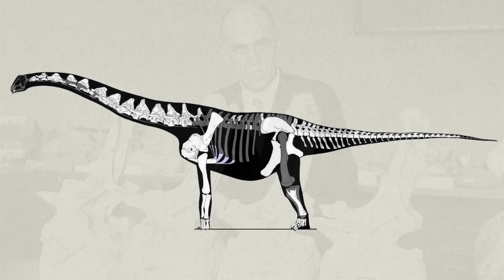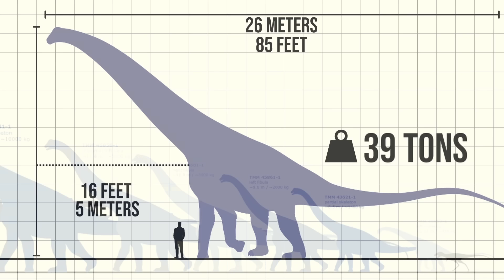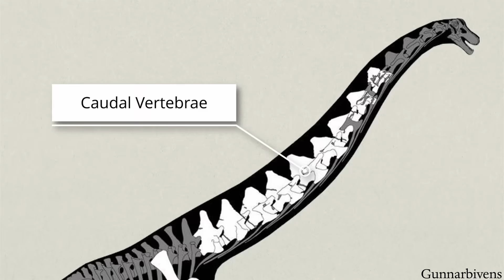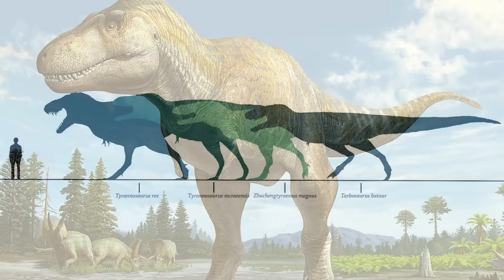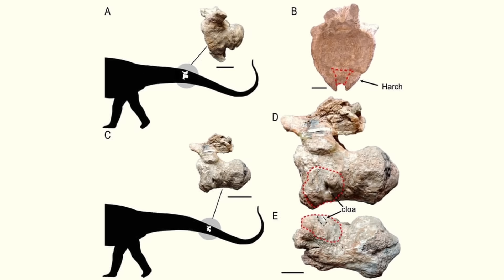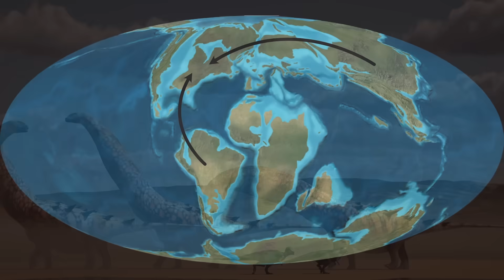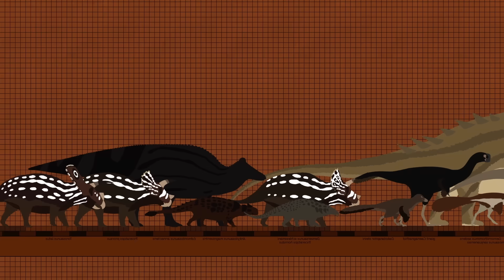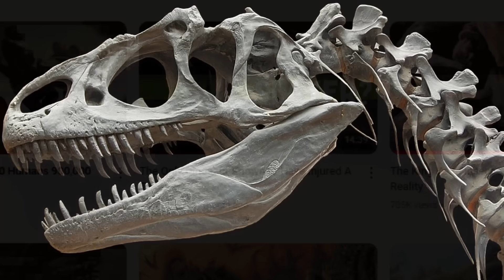The Whale-Sized Dinosaur That Used To Roam America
Can it get any more American? Supersized, comeback story, the name - Alamosaurus has it all!

0:00 Intro
0:28 Discovery & Naming
1:36 Size
3:02 How It Compared To Other Sauropods
3:40 Classification
4:10 Armored Spikes & Robust Skeleton
5:19 Relationship With The T. Rex
6:06 Whip Like Tail
7:03 How It Appeared 30 MY After Sauropods 'Disappeared’
8:45 Range & Habitat
9:34 The Animals It Lived Alongside
10:42 One Of The Last Dinosaurs To Survive